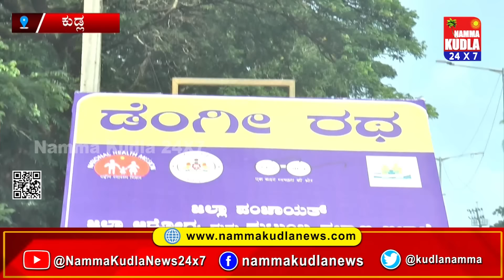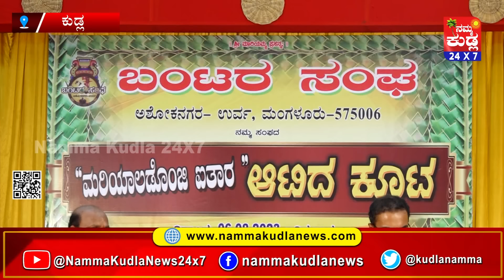ನಮ್ಮ ಕುಡ್ಲ ತುಳು ವಾರ್ತೆಲು ದಿನಾಂಕ 08-8-2023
ದಿನದ ಪ್ರಮುಖ ಸುದ್ದಿಗಳ ಸಮಗ್ರ ನೋಟ ತುಳು ಭಾಷೆಯ ಸೊಗಡಿನಲ್ಲಿ
NAMMA KUDLA news 24x7
ತಾಜಾ ಸುದ್ದಿಗಳಿಗೆ  ನಮ್ಮ ಕುಡ್ಲ whatapp ಗ್ರೂಪ್‌ಗೆ  ಸೇರಿ..